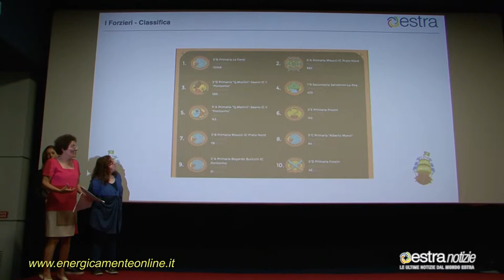Energicamente, Elisa Soriani per Legambiente Toscana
L' Energia a teatro, rassegna laboratori teatrali progetti Energicamente
Prato-Firenze-Pistoia